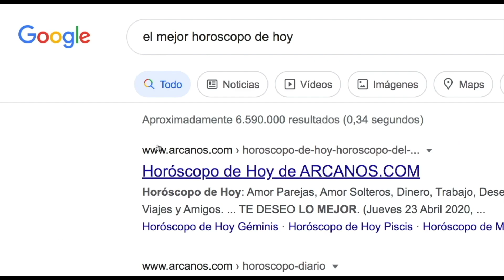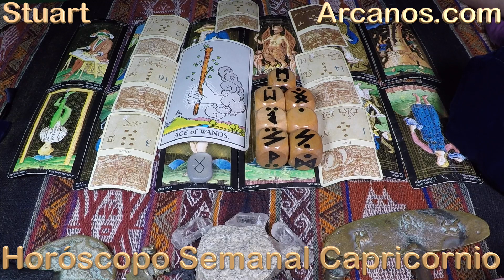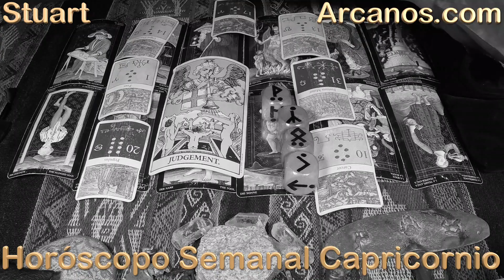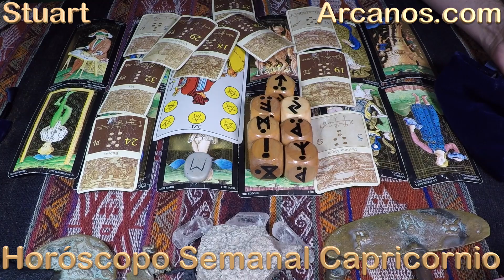CAPRICORNIO - Horóscopo ARCANOS.COM 17 al 23 de octubre de 2021 - Semana 43